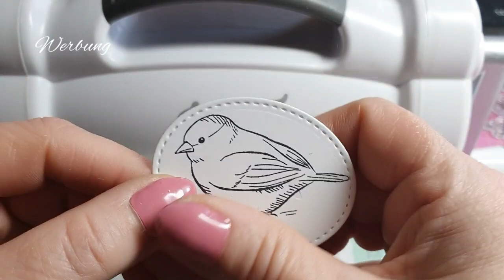Grußkarte Vogel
Anleitung:
Grundkarte
21 cm mal 14 cm
Falzen
lange Seite  bei 10,5 cm
Aufleger
13,5 cm mal 10 cm

* Multi Kreise Schablone
* Stanze Blätter
* Stempel Vogel
* Stanze Blätter
* Stempel Holz
* Dicke magnetische Blätter und Umschläge für die Aufbewahrung von Stanzformen
* Schmetterling Stanzen
* Schmetterling Stanzen
* Klebestift nuvo
* Schneide und Falzbrett